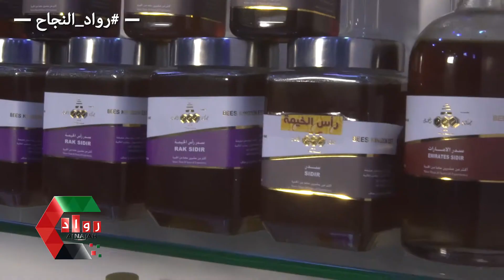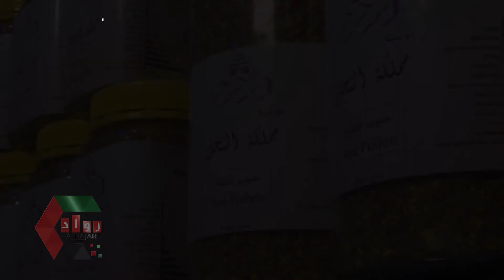عسل مملكة النحل / برنامج رواد النجاح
برنامج رود النجاح